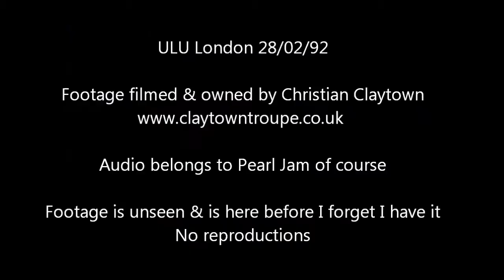Pearl Jam ULU 1992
A little bit more of footage I shot when we toured with this little known American rock band.